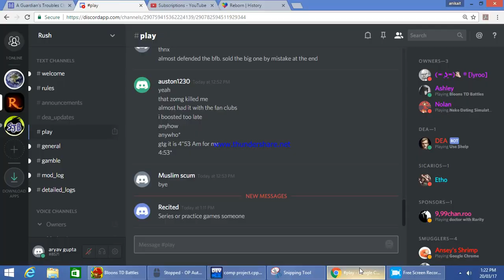Lets Play:Episode 4- Mortar-farm-sniper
Fun Filled Intense battles.It's monkey vs monkey for the first time ever - go head to head with other players in a battle for victory. Bloons TD Battles includes unique new tracks, designed specially for multiplayer combat. Watch the action unfold as you and your opponent battle each other's bloons side by side. What will you do? Hunker down for the long game - or go for the quick win with a rush of fast Bloons?